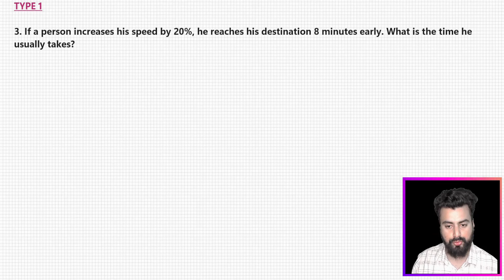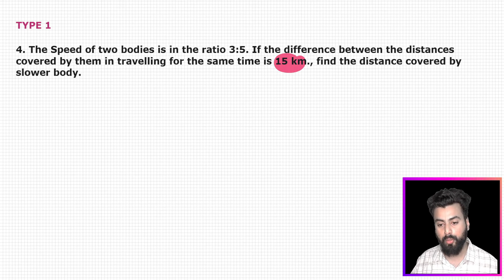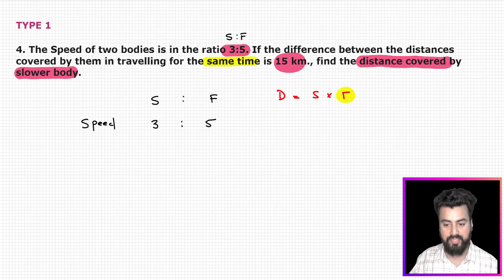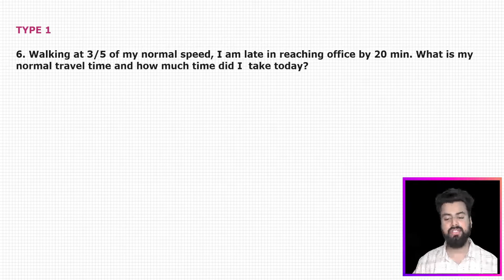LECTURE 2 | TIME SPEED & DISTANCE | TYPE 1: PROPORTIONALITY PROBLEMS | RATIO METHOD | PLACEMENT PREP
Welcome to Lecture 2 on our Placement Prep series, where we dive into Time, Speed, and Distance concepts! In this session, we'll focus on Proportionality Problems and master the Ratio Method. This lecture is designed to help you understand and solve problems where time, speed, and distance are interrelated through proportions. Whether you're preparing for campus placements, competitive exams, or simply looking to strengthen your quantitative skills, this video is packed with essential strategies and examples to boost your confidence and proficiency. Let's get started and ace those placement tests together!